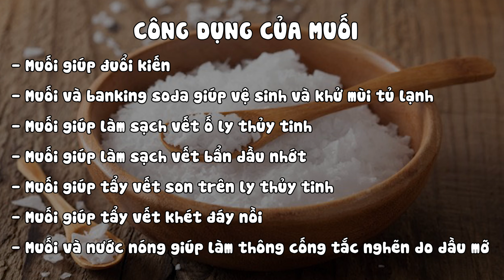Công dụng của muối trong cuộc sống hằng ngày - Nhà ơi!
Ngày nay muối không chỉ là một gia vị trong gian bếp mà còn là nguyên liệu để biến đồ gia dụng sạch hơn hay cuộc sống dễ dàng hơn. Nhà Ơi mời các bạn xem công dụng của muối trong cuộc sống qua video này nha!

0:00 Intro
0:14 Cách đuổi kiến ra khỏi nhà bằng muối
0:27 Cách vệ sinh tủ lạnh bằng muối
0:51 Làm sạch vết ố trên cốc thuỷ tinh bằng muối
1:19 Tẩy vết rỉ sét trên quần áo bằng muối
1:49 Cách tẩy vết son trên ly thuỷ tinh bằng muối
2:12 Tẩy vết cháy xoong nồi bằng muối
2:32 Cách thông bồn rửa bát bằng muối